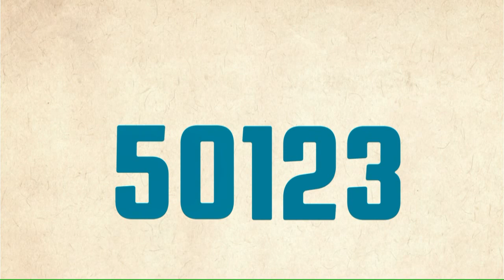Fernanda Abreu te convida a financiar a campanha de Marcelo Freixo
A nossa campanha não aceita doação de empreiteiras, bancos ou empresas de ônibus - os principais financiadores de campanhas políticas no Brasil. Ela é diferente, coletiva, limpa e construída com e para as pessoas.